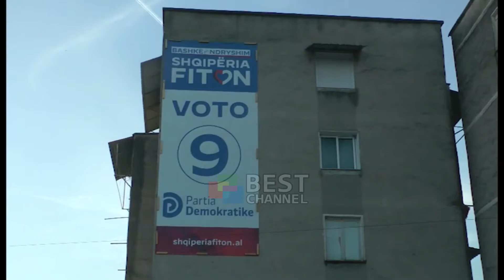ATMOSFERA E ZGJEDHJEVE TE 25 PRILLIT, CERRIK, POSTERAT E PARTIVE POLITIKE ENDE TE VARURA NE FASADAT